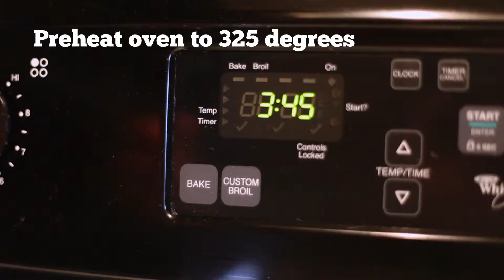Pecan-Raisin Granola Bars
Make your own granola bars. A healthier choice for your trail sport adventures.